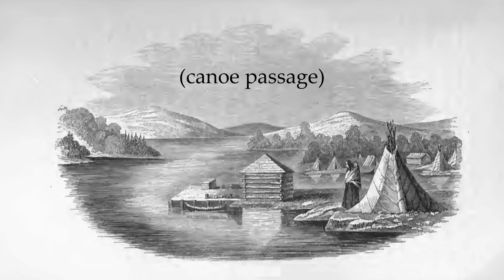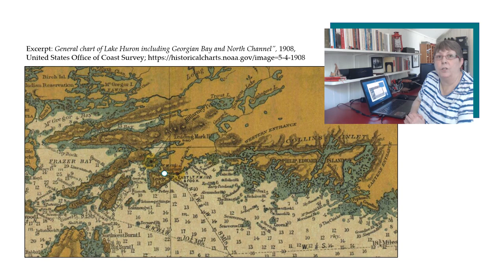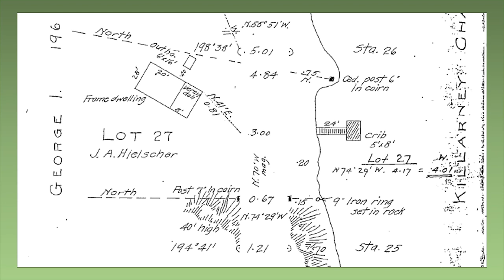1916 Six-day circular canoe trip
In 1916, a cottager named Dr. Hielscher, with Alfred Proulx as his guide, took a six-day canoe trip in the Killarney area. On his arrival home, Dr. Hielscher wrote a description of the trip and compiled a map. See sections of his map while you hear what he had to say about his experience.

Adele Loosemore
Shebahonaning/Killarney Ontario